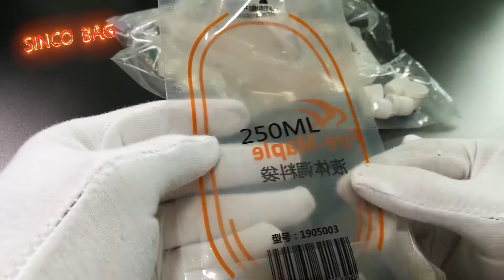reusable food pouch spout / spout pouch packaging supplier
We offer them as part of our stock and custom spout pouches selection. We manufacture  custom spout pouches